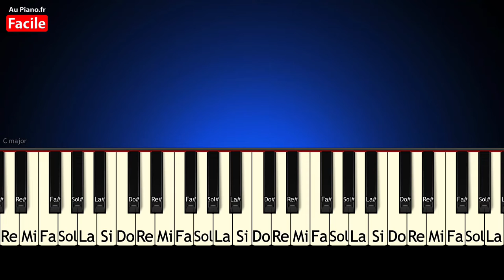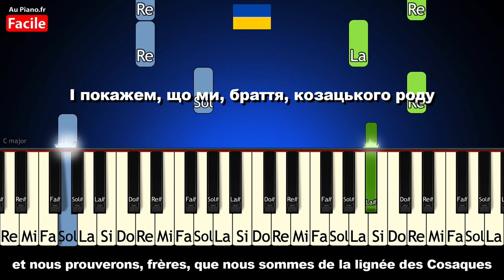Hymne national de l'Ukraine - Piano Cover Tutorial FACILE Paroles et Traduction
Apprendre l'hymne national de l'Ukraine (Anthem of Ukraine) Piano cover tutorial facile avec les paroles originales et la traduction en français. L'hymne ukrainien qui s'écrit "Гімн України" en ukrainien a été composé en 1863 par le prêtre gréco-catholique Mykhaïlo Verbytsky. Les paroles sont de Pavlo Tchoubynsky. Elle sont tirées d'un poème publié dans le journal de Lviv Meta.

Lyrics:
In Ukrainian alphabet:
Ще не вмерла України і слава, і воля,
Ще нам, браття молодії, усміхнеться доля.
Згинуть наші воріженьки, як роса на сонці.

In Latin alphabet:
Shche ne vmerla Ukrayiny, ni slava, ni volya,
Shche nam, brattya-ukrayintsi, usmikhnet’sya dolya.
Zginut’ nashi vorizhen’ki, yak rosa na sontsi,
Zazhivemo i mi, brattya, u svoyiy storontsi.

Dushu y tilo mi polozhim za nashu svobodu
I pokazhem, shcho mi, brattya, kozats’kogo rodu.

Français
Ni la gloire ni la liberté de l’Ukraine ne sont mortes
La chance nous sourira encore, jeunes frères,
Nos ennemis périront, comme la rosée au soleil,
Et nous aussi, frères, allons gouverner, dans notre pays.
Pour notre liberté, nous donnerons nos âmes et nos corps,
Et prouverons, frères, que nous sommes de la lignée des Cosaques

English
The glory and freedom of Ukraine has not yet perished
Luck will still smile on us brother-Ukrainians.
Our enemies will die, as the dew does in the sunshine,
and we, too, brothers, we'll live happily in our land.
We’ll not spare either our souls or bodies to get freedom
and we’ll prove that we brothers are of Kozak kin.